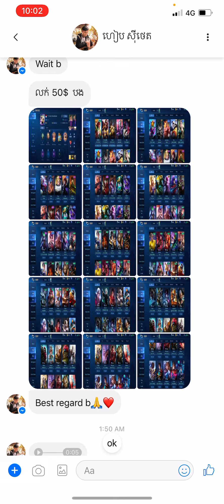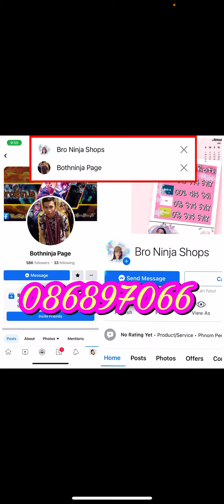MlBb-Sell 30$ / #957. GsK